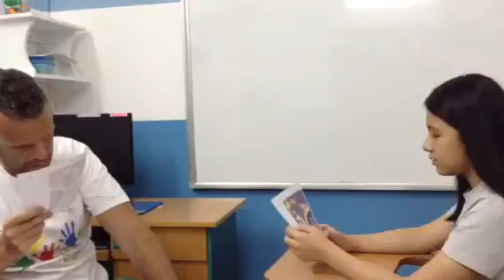Test in May, Canadian English Council, Trung Minh